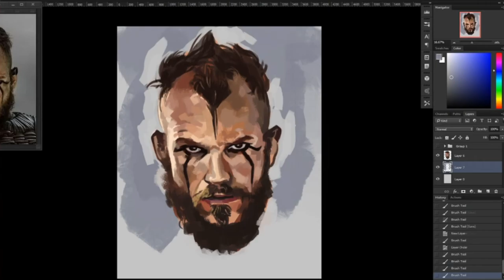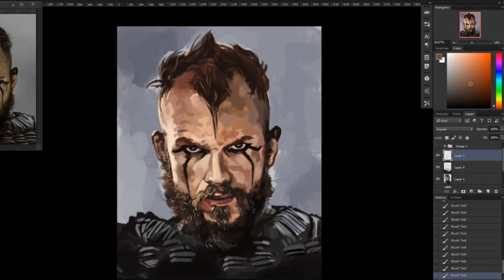Painting the Best Vikings Character.. | 05 - Floki Portrait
Anyone else been binge-watching The Vikings? I don't know why it took so long for me to finally tune in, but I've been loving it. I have some conflicting thoughts later into the seasons, but this is a spoiler free painting ;)

Today I finally get to show you the entire painting process of Floki, from sketch lines to finished painting! If you're curious to see how the sketch came together, have a look at my previous Quick Tips video where I break down facial anatomy tips and tricks :

I paint live on Twitch, usually on Wednesdays and Saturdays. Appreciate the support and more video content coming soon.